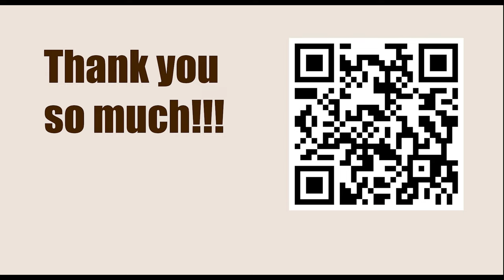Satty Zhuldyz Blitz 2023 - Round: 16 || Boris Gelfand vs Alexander Grischuk